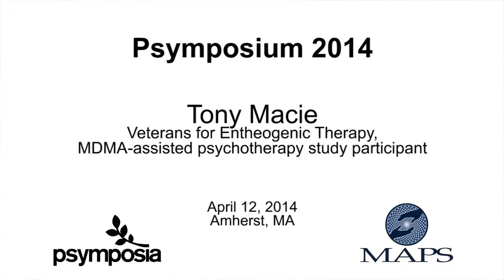MDMA-Assisted Psychotherapy Study Participant Tony Macie Speaks at Psymposium 2014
Veteran Tony Macie speaks at Psymposium 2014 about participating in a clinical trial of MDMA-assisted psychotherapy to treat PTSD.